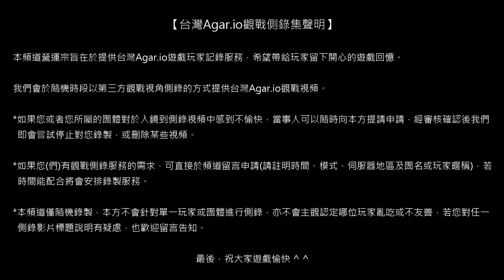【台灣Agar.io】FFA/東亞 遭棋團翻服再拿回 觀戰側錄 2018/04/26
場次837/側錄員01/模式FFA/地區EA/被動視角/設備SG930F/網路WADSL